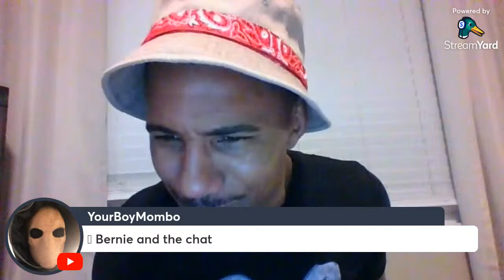CRAWFORD WALKS PATH OF GREATNESS IN PURSUIT OF 4TH DIVISION TITLE